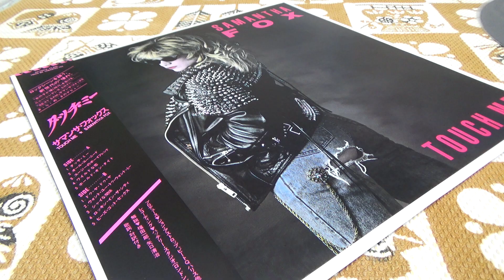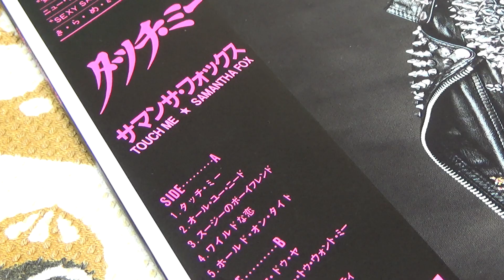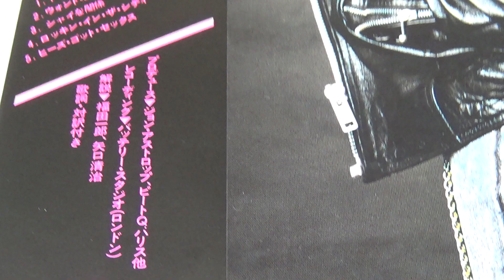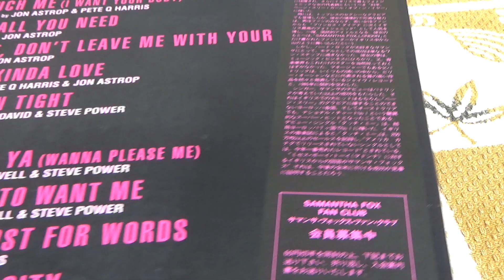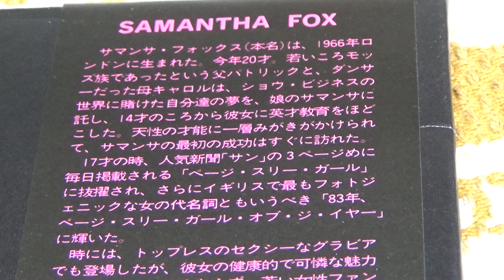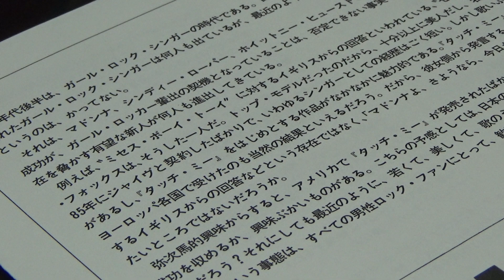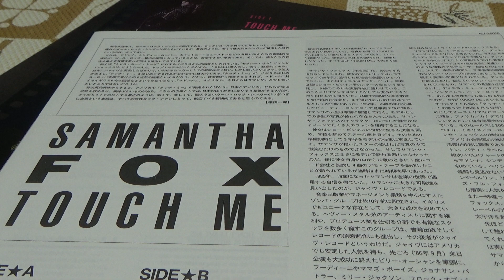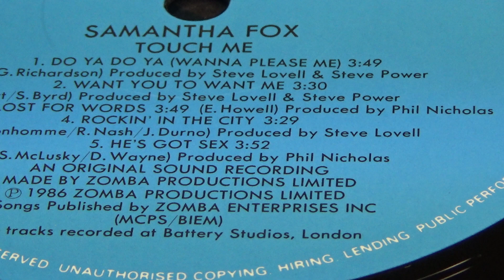【Samantha Fox】【Touch me】【vinyl Japanese pressing】【日本製レコード】 サマンサ・フォックス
ジャケット写真は思いっきりヘビィメタルだけど、
普通のポップミュージックです。
同じアパートに住んでいたW君が好きだったサマンサ・フォックスです。

大英帝国から届く音楽には　こういうHOTなモノも含まれておりました。